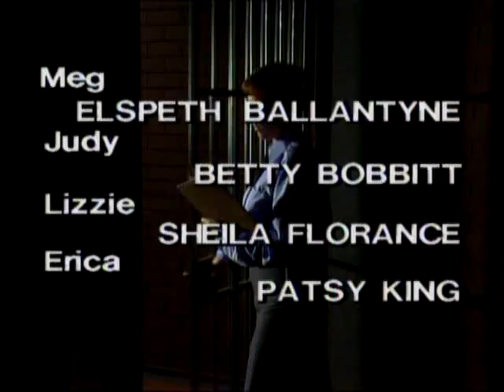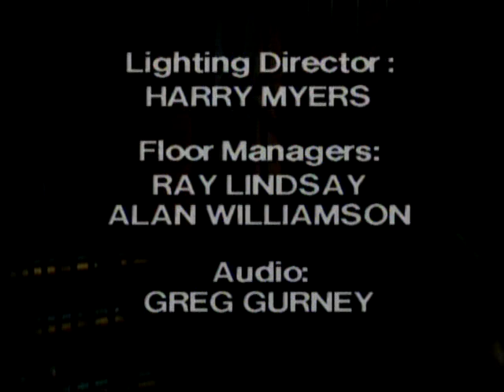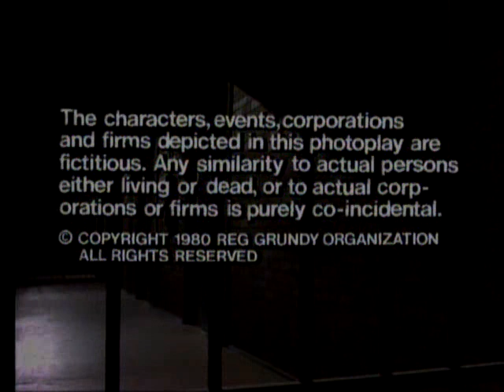Prisoner Cell Block H ep0189 Part 5